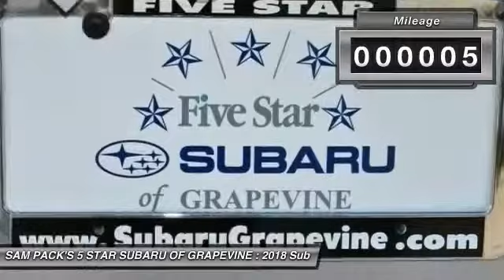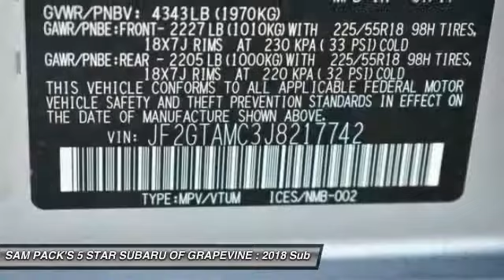2018 Subaru Crosstrek Grapevine TX, Plano TX, Ft. Worth TX J8217742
2018 Subaru Crosstrek 2.0i Limited

2651 William D. Tate Ave.

Recent Arrival! New Price! Silver 2018 Subaru Crosstrek 2.0i Limited 33/27 Highway/City MPG